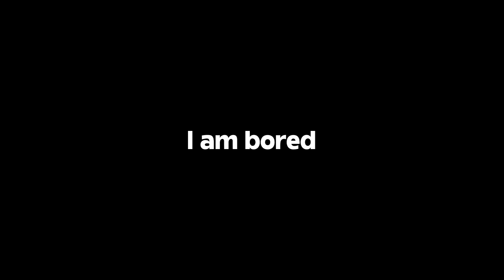THIS FNAF FREE ROAM GAME IS TERRIFYING..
This is my FIRST TIME ever playing Five nights at Freddy's.. Well, this isn't the original FNAF game but it was fun to try out a FAN MADE game! Let me know down in the comments if you guys liked this video.

Thank you for all the support and I hope you guys enjoyed!